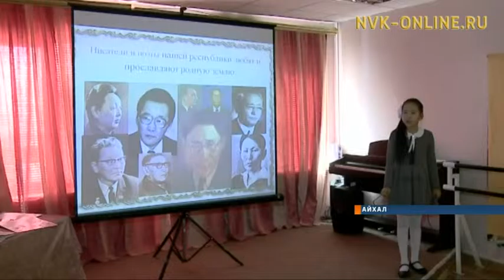Лучший педагог района работает в Айхальском Центре дополнительного образования